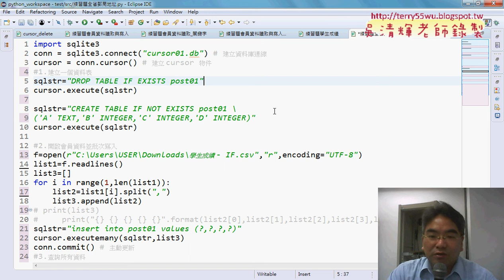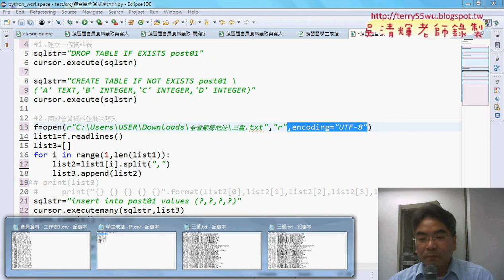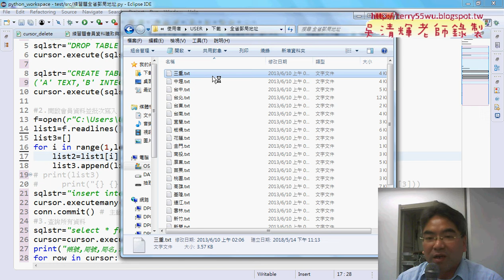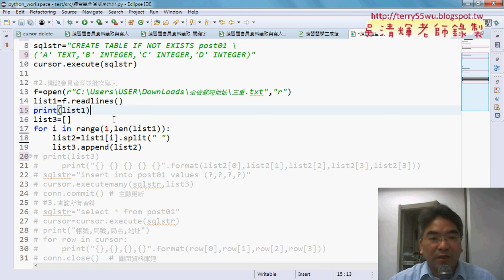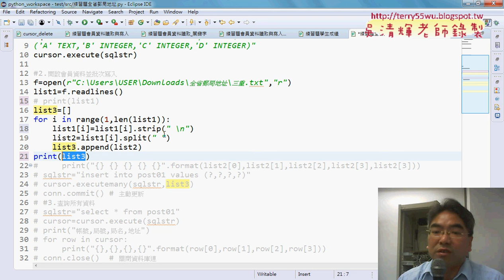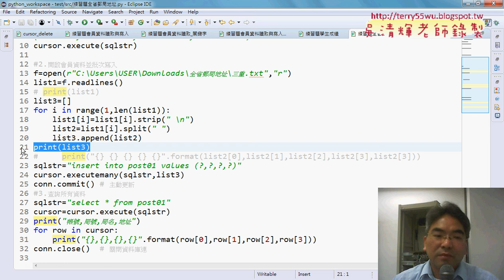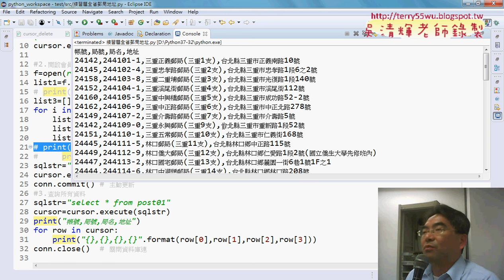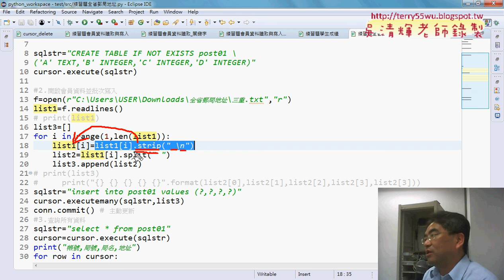03 改寫全省郵局地址轉入到資料庫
從EXCEL VBA自動化到Python程式開發入門第15、16次重點回顧會員資料讀取與寫入練習&資料庫寫入修改與去除串列中的換行&改寫全省郵局地址轉入到資料庫&列出目錄下所有檔案名稱&開啟所有檔案並新增資料到資料庫

上課內容：
01_重點回顧會員資料讀取與寫入練習
02_資料庫寫入修改與去除串列中的換行
03_改寫全省郵局地址轉入到資料庫
04_如何列出目錄下所有檔案名稱
05_開啟所有檔案並新增資料到資料庫

設備問題有影無聲：
02_開檔與切割串列練習練習
03_將新增範例改為會員資料資料表
04_批次新增會員資料與查詢全部
05_刪除舊資料的兩種方法
06_改為關鍵字查詢功能
07_改用executemany寫法寫入資料
08_將範例改為學生成績

檔案處理
資料庫處理

上課用書：
參考書目

作者：葉難
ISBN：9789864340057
出版社：博碩文化
出版日期：2015/04/02

吳老師  107/4/26